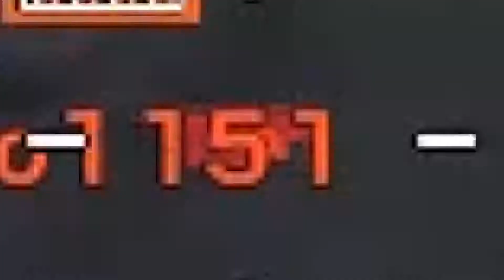Tom Clancy's Rainbow Six Siege | New Op's are OP